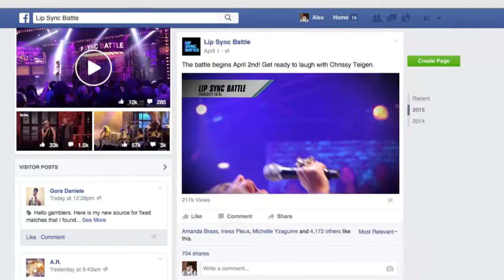2015 Model D Awards: Spike/Viacom Velocity Lip Sync Battle and Smirnoff